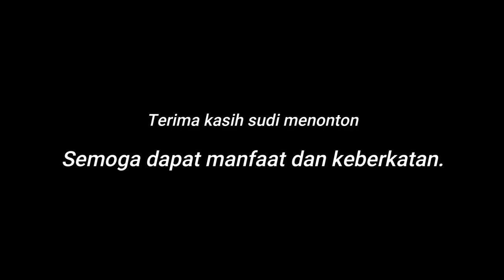Drone View- Sg Simpang Kanan-Tanjung Semberong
Alhamdulilah.
Perkongsian ini melibatkan pemandanga di sekitar sungai Semberong- Sg Simpang Kanan.

Soundtrack: God is the Light - Yusuf Islam
Editor : Filmora 9
Drone : Fimi X8 SE